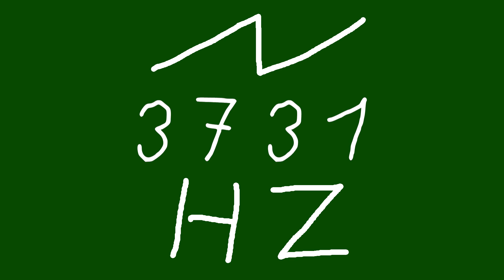3731 hz saw